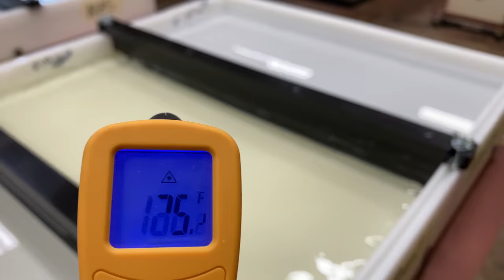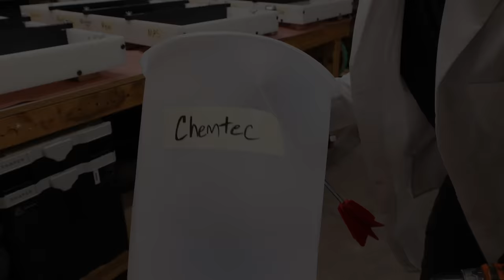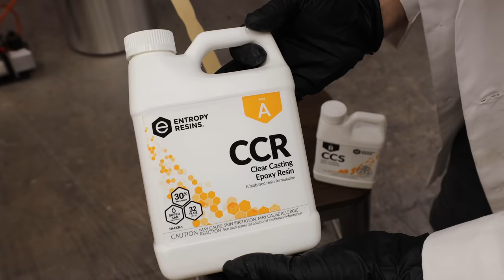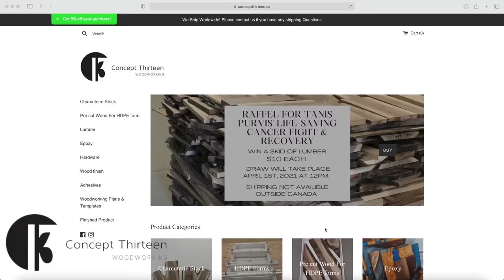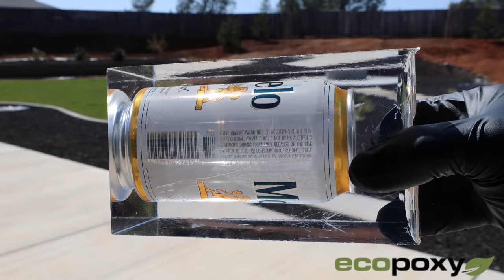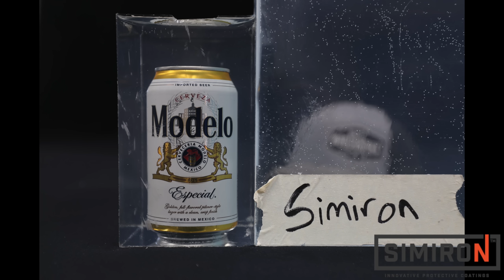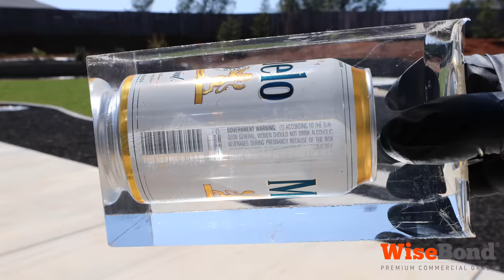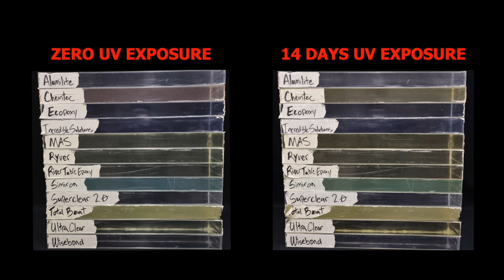Deep Pour Epoxy Clarity/UV/Hardness Test - Detailed Comparison!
Welcome back!  You’ll find out which deep pour resin company has the clearest resin, the hardest (Shore-D test) and which one did the best in UV elements. I hope you find these results valuable, please shoot me any questions you have below, I’d be happy discuss anything you can throw at me!

Clarity Results:
Alumilite: 12:09
Chemtec: 12:47
Ecopoxy: 13:25
Incredible Solutions: 14:03
MAS: 14:39
Ryver: 15:16
River Table Epoxy: 15:53
Simiron: 16:31
Superclear 2.0: 17:10
Total Boat: 17:51
Ultraclear: 18:40
Wisebond: 19:17
Entropy: 19:57

Shore D Tests: 20:21

UV Test Results: 21:54

Final 3: 24:51

Resin Links:
Eco Poxy
Liquid Glass 2.0
Total Boat
Incredible Solutions

Tools & Supplies Used:
Mirka sander
Heat gun
Raven disposable gloves
Best Value Vacs 15 Gal Chamber
Best Value Vacs 10 Gal Chamber
3 CFM vac
Vac Oil
Shore D testing unit
Mixing Paddle
5 Gal Plastic Liners
Dewalt DA Buffer
3M Perfect IT pad adapter
3M Wool Pad
3M Black Foam Pad
Step 1 3M Cutting Compound
Step 2 3M Polishing Compound